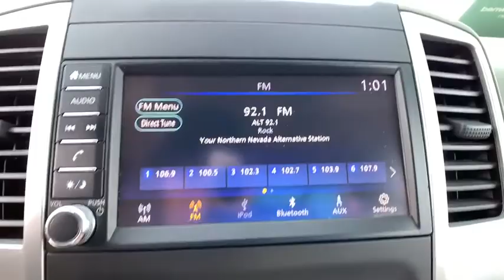2019 Nissan Frontier Carson City, Reno, Lake Tahoe, Northern Nevada, Susanville P1119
Used 2019 Nissan Frontier available in Carson City, Nevada at Nissan of Carson City. Servicing the Reno, Lake Tahoe, Northern Nevada, Susanville, NV area.

Nissan Carson City
2750 S. Carson St

2019 Nissan Frontier SV Magnetic Black Pearl 4.0L V6 DOHC 4WD 5-Speed Automatic with OverdriveFrontier SV 4D Crew Cab 4.0L V6 DOHC 5-Speed Automatic with Overdrive 4WD Magnetic Black Pearl steel Cloth 3.357 Axle Ratio 4-Wheel Disc Brakes 6 Speakers ABS brakes Air Conditioning Alloy wheels AM/FM radio Anti-whiplash front head restraints Bumpers: body-color Cloth Seat Trim Driver door bin Driver vanity mirror Dual front impact airbags Dual front side impact airbags Electronic Stability Control Exterior Parking Camera Rear Front anti-roll bar Front Bucket Seats Front Center Armrest Front reading lights Front wheel independent suspension Illuminated entry Low tire pressure warning Occupant sensing airbag Overhead airbag Overhead console Panic alarm Passenger door bin Passenger vanity mirror Power door mirrors Power steering Power windows Radio data system Radio: AM/FM w/Auxiliary Rear step bumper Remote keyless entry Speed control Speed-sensing steering Split folding rear seat Steering wheel mounted audio controls Tachometer Tilt steering wheel Traction control Variably intermittent wipers Voltmeter Frontier SV 4D Crew Cab 4.0L V6 DOHC 5-Speed Automatic with Overdrive 4WD Magnetic Black Pearl steel Cloth.